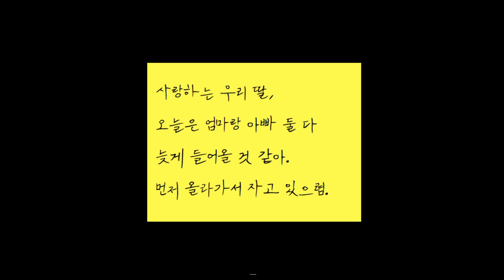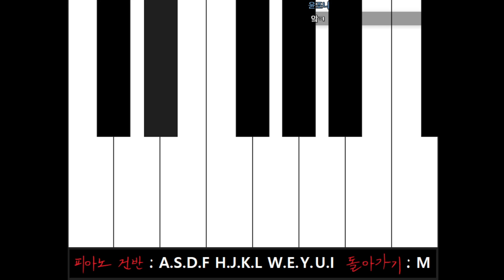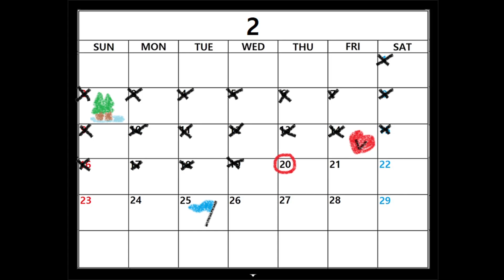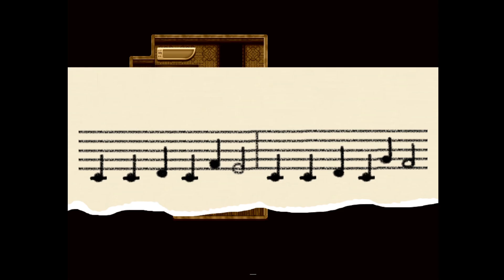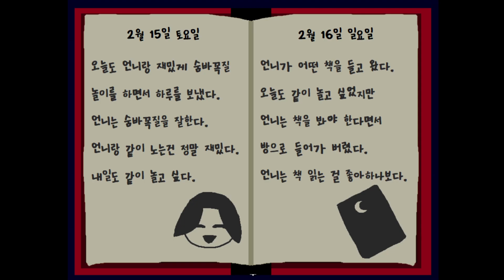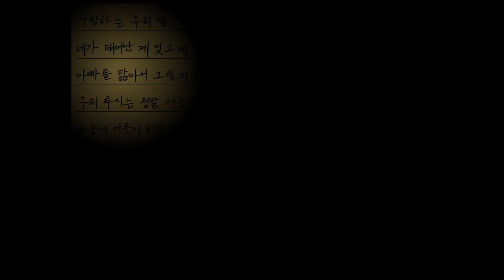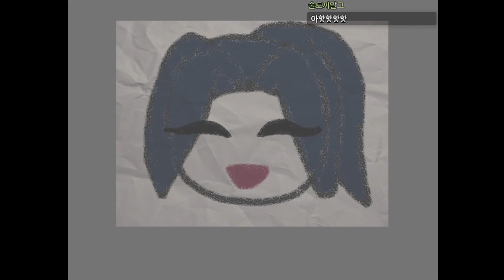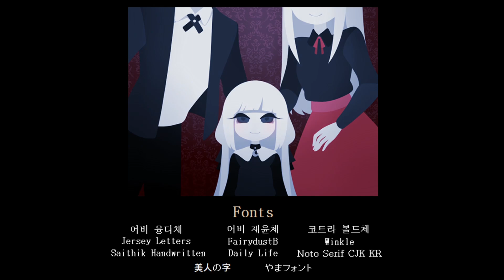공포게임 루나 (LUNA)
게임을 선물해주신 ipro님 감사합니다!

게임 이름 : LUNA

게임 가격 : 1,100원 or 무료

개발자:Simple
배급사:PsychoFlux Entertainment

작은 소녀 '루나'에게 숨겨진 비밀들을 알아내면서 어두운 존재로부터 살아남으세요. 기억을 더듬어갈수록, 깊숙이 파묻혀 있던 어두운 진실을 알아내게 될 것입니다.